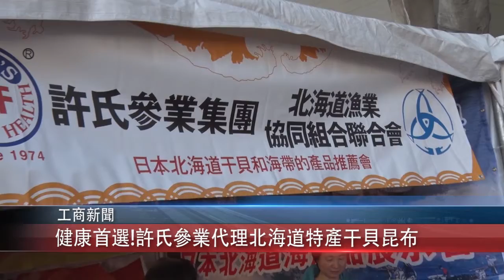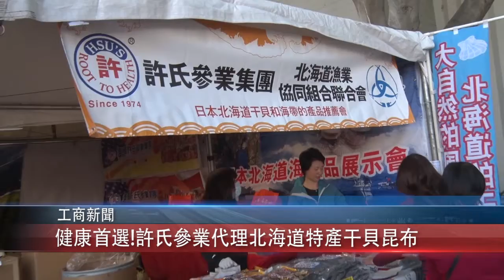0119 國 健康首選!許氏參業代理北海道特產干貝昆布